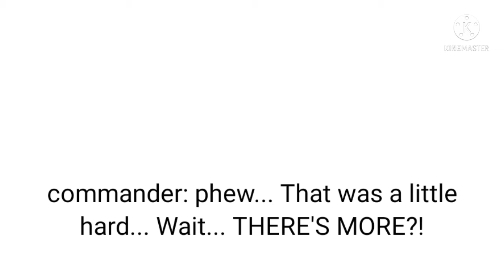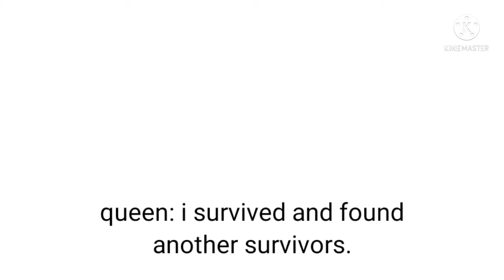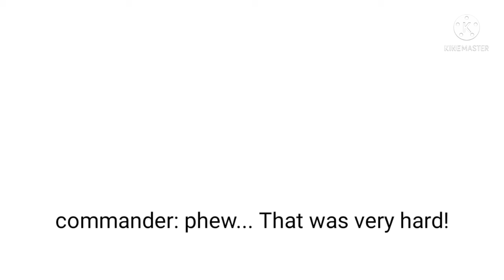Infected kingdom event (not real)